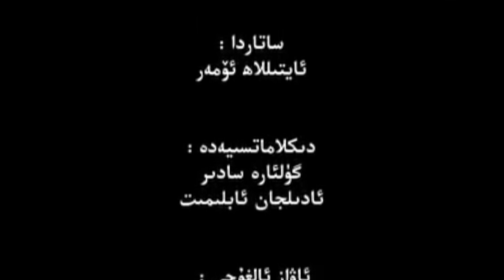Ana Tilim - Uyghur Tili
Rocorded in International Mother Language Day February 21, 2013

We share Uyghur folk song and Uyghur traditional dance.
If this sounds like you, related content is suggested at the end of the video.
Your comments and requests will be considered.

ئانا تىل بىلگەن كىشىنىڭ ئىززىتىنى قىلغۇم كېلۇر
ئانا تىلنى ئاغزىدىن ئالتۇن بېرىپ ئالغۇم كېلۇر
بۇ ئانا تىل بولسا ئەگەر ئامېرىكا-يۇ، ئافرىقىدا
سەرپ ئېتىپ مىڭلارچە تىللا ئاندا مەن بارغۇم كېلۇر
ئەي ئانا تىل بىزگە سەن قالغان ئۇلۇغلاردىن نىشان
سەن بىلەن روھىي زېمىندا ئىپتىخارلانغۇم كېلۇر
قۇتلۇق شەۋقى

Ana til bilgen kishining izzitini qilghum kélur,
Ana tilni aghzidin altun bérip alghum kélur.
Bu ana til bolsa eger amérika-yu, afriqida,
Serp étip minglarche tilla anda men barghum kélur.
Ey ana til bizge sen qalghan ulughlardin nishan,
Sen bilen rohiy zéminda iptixarlanghum kélur.
Qutluq shewqi

ана тил билгән кишиниң иззитини қилғум келур,
ана тилни ағзидин алтун берип алғум келур.
бу ана тил болса әгәр америка-ю, африқида,
сәрп етип миңларчә тилла анда мән барғум келур.
әй ана тил бизгә сән қалған улуғлардин нишан,
сән билән роһий земинда иптихарланғум келур.
қутлуқ шәвқи